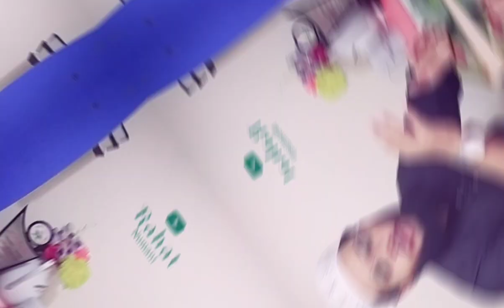১০টি কারণে জ্বিন আপনার শরীরে প্রবেশ করে | Bangla New Waz 2024 | Rahat Numani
১০টি কারণে জ্বিন আপনার শরীরে প্রবেশ করে | Bangla Waz 2023 | Present time | Rahat Numani

শরীরে খবিছ জীন থাকার প্রধান ১০ টি লক্ষণ |
এখনই চেক করুন | Jinn possession

ঘরে জ্বীন থাকার ৫টি আলামত || ঘরে জীন থাকার আলামত || বাড়িতে ভুত থাকার লক্ষণ banglar muslim

প্রত্যেক মানুষের সাথেই জীন থাকে
শায়খ আহমাদুল্লাহ

প্রত্যেক মানুষের সাথেই দুষ্ট জীন থাকেন, শায়খ আহমাদুল্লাহ

islamic ঘরে_জ্বিন_থাকার_আলামত, জিন_ও_বিড়ালের_মধ্যে_সম্পর্ক bangla waz 2022, new waz 2022, জিন_শয়তান_থেকে_বাচার _পায়, jin, জিন থেকে মুক্তির দোয়া, জ্বিনের সাথে সহবাস

যে ৫টি অভ্যাসের কারণে মানুষকে জিনে ধরে
এই লক্ষণগুলো দেখলে বুঝবেন বাড়িতে জিন আছে
জিন থেকে বাচার উপায় কি
বোবা জিন থেকে বাচার উপায়
চালান জিন থেকে বাচার উপায়
আশিক জিন থেকে বাচার উপায়
খারাপ জিন থেকে বাচার উপায়
দুষ্ট জিন থেকে বাচার উপায়
জিন আছর থেকে বাচার উপায়
জিন ও শয়তান থেকে বাচার উপায়
জ্বিন আপনার শরীরের কোন জায়গায় বসে থাকে
jinn o jadur chikitsa জ্বীন ধরার কারন কি?
জ্বিনের গল্প
জ্বিনের ভিডিও
jinn kothai thake
জিন ধরর করন
jiner golpo bangla;jinnat media
জ্বিন থাকার সংকেত
বাড়িতে জিন
বাড়িতে জ্বিন
জীন থাকার সংকেত
বাড়িতে জীন আলামত সংকেত
জীন থাকার লক্ষণ
জিন থাকার লক্ষণ
বাড়ীতে জীন থাকার লক্ষণ
বাড়িতে ভুত
ভুত থাকার লক্ষণ
বাড়িতে ভুত থাকার লক্ষণ
বাড়িতে ভুত থাকার আলামত গুলো কি কি
বাড়িতে জীন থাকার সংকেত
বাড়িতে ভুত থাকার লক্ষণ গুলো কি কি বাড়িতে জিনের সংকেত
barite jiner songket
barite jin thakar alamot
barite jinn thakar lokkhon
barite jinn thakar songket
islamic knowledge bd
জিন
ইসলামে জিন
জীন প্রত্যেক মানুষের সাথেই আছে
বাস্তব জীবনের জিন
করিন জিন
সত্যিকারের কারিন জীন...
ভূত ইসলাম এবং জিন
বাংলায় শিক্ষামূলক ভিডিও
জ্বীন দেখতে কেমন?
জ্বীনদের কাহিনী
জ্বীন কোথায় থাকে কি খায়?
জ্বীন কোথায় থাকে
jin kothay thake
jin ki khay
ওয়াজ মাহফিল
ওয়াজ মিজানুর রহমান আজহারী
জ্বিনের আছর
জ্বিনে ধরা
জিন কিভাবে মানুষের সাথে সহবাস করে
জীন কি মানুষের সাথে সহবাস করতে পারে জীন কি মানুষের ক্ষতি করতে পারে
জিনের ওয়াজ
সূরা জ্বীন
জিনের সহবাস
মিজানুর রহমান আজহারী
জিনের আছর
জ্বীনের সাথে সহবাস
জিন মানুষের সহবা
শয়তান
কালো জাদু থেকে মুক্তি
জিনের গল্প
জিন ভূত জিন থেকে মুক্তির আমল
জিন থেকে মুক্তির দোয়া
জিন থেকে মুক্তির তদবির জিন থেকে মুক্তির উপায়
জিন থেকে বাচার দোয়া
জিন ও যাদুর চিকিৎসা
কুফরী জাদু থেকে মুক্তি present time
জ্বীন জাতির আদি ইতিহাস
জিন জাতির আদি পিতার ইতিহাস
জিনের ইতিহাস
জিন জাতি কিভাবে মারা যাবে
জিন জাতি সৃষ্টির ইতিহাস জিন জাতি নিয়ে ওয়াজ
জিন জাতি নিয়ে ওয়াজ
জিন জাতি সৃষ্টির ইতিহাস ওয়াজ
জিন জাতি কোথায় থাকে
জিন জাতির আদি পিতা
জিন জাতি সৃষ্টির রহস্য এবং জীবন যাপনের বিস্ময়কর নানা অধ্যায়
জিন জাতি কি জান্নাতে যাবে
জিন জাতি কি খায়
জিন জাতির বসবাস কোথায়
জিন জাতি কত প্রকার
জিনের বাড়ি সার্ভিস জিন তাড়ানোর
জিনিস বানানো
জিনের বাদশা
জিনের চিকিৎসা
জিন তাড়ানোর দোয়া
জিন ছাড়ানো
জিন সৃষ্টির ইতিহাস
জিনার গুনাহ কি মাফ হয়
জিন জাতি সৃষ্টির ইতিহাস ওয়াজ জিন জাতি কোথায় থাকে
জিন জাতির বসবাস কোথায় জিন জাতি কত প্রকার
জিনিস বানানো জিনের বাদশা
জিনের চিকিৎসা
জিন তাড়ানোর দোয়া
জিন ছাড়ানো
জিন সৃষ্টির রহস্য
জিন জাতি সৃষ্টির ইতিহাস
জিনের ঘটনা
মুসলিম জিনের গল্প
ভয়ংকর জিনের গল্প
কারিমা জিনের গল্প
সত্যি জিনের গল্প
ভালো জিনের গল্প
জিনের গল্প
ভুতের গল্প
জ্বিন
জিন
জ্বীন
হাত ও পা অবশ
জিন
ইসলামিক ভিডিও
jinn theke mokti
jin জিনের চিকিৎসা
jiner golpo
jiner golpo
jinn theke bachar dua
মানুষের শরীরে জিন কোথায় থাকে
জ্বীনের চুক্তি গুলো কি কি
শয়তান জিনের কাজ কি
জিন কোথায় থাকে
মানব দেহে জিন কোথায় থাকে মানুষের শরিরে কি জিন থাকে
শয়তান জ্বীন
জ্বিন থাকার সংকেত
বাড়িতে জিন
বাড়িতে জ্বিন
জীন থাকার সংকেত
জীন থাকার লক্ষণ
জিন থাকার লক্ষণ
বাড়িতে ভুত
ভুত থাকার লক্ষণ
বাড়িতে ভূত থাকার লক্ষণ বাড়িতে ভুত থাকার আলামত গুলো কি কি
বাড়িতে ভুত থাকার আলামত গুলো কি কি বাড়িতে জীন থাকার সংকেত
বাড়িতে ভুত থাকার লক্ষণ গুলো কি কি
বাড়িতে জিনের সংকেত barite jiner songket
barite jin thakar alamot barite jinn thakar lokkon
islamic knowledge bd
সত্যিকারের কারিন জীন
প্রেতাত্মা
ইসলাম এবং জিন
জ্বীন দেখতে কেমন? জ্বীনদের কাহিনী
জ্বীন জানতে থাকে জিন কথায়
jin ki khay
জীন কি মানুষের সাথে সহবাস করতে পারে
জিনের ওয়াজ
সূরা জ্বীন
জিনের আছর
জ্বীনের সাথে সহবাস
জিন মানুষের সহবাস
শয়তান
জিনের গল্প
জিন ভূত
জিন থেকে মুক্তির আমল
জিন ও যাদুর চিকিৎসা কুফরী জাদু থেকে মুক্তি